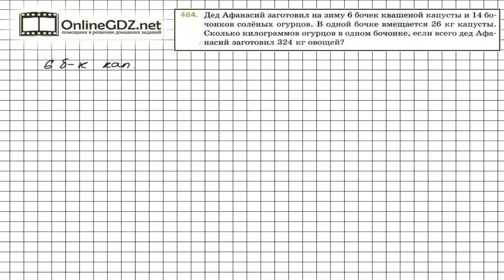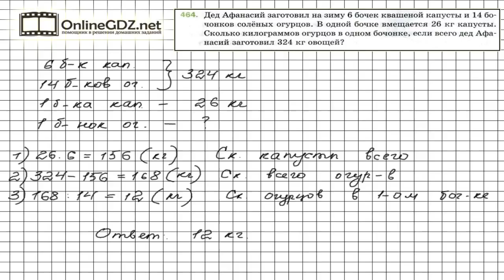Задание № 464 - Математика 5 класс (Мерзляк А.Г., Полонский В.Б., Якир М.С)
Для того, чтобы определить количество огурцов в одном бочонке, нужно вначале определить, сколько всего капусты заготовил дед Афанасий. А подсказкой для вас будет наше видео с решением!